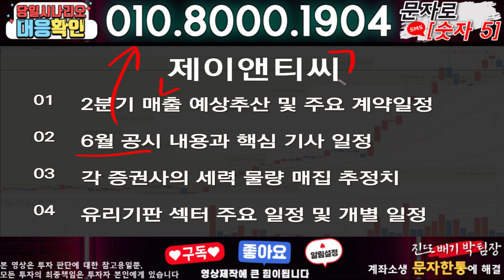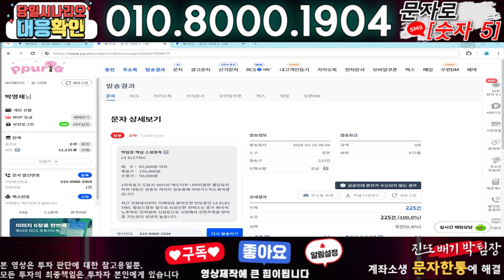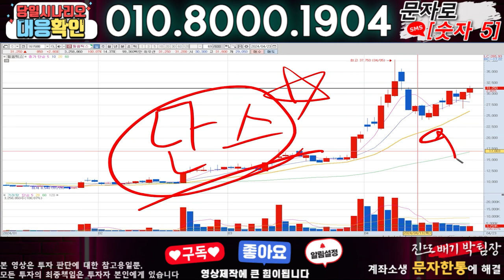제이앤티씨 ) 3분전 기습속보-공식입장발표!! 무슨일인가?